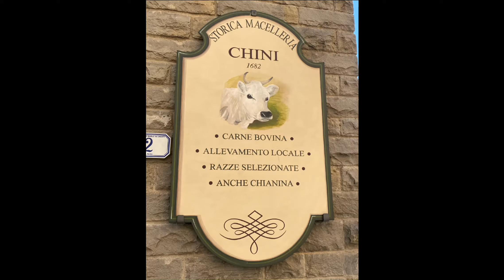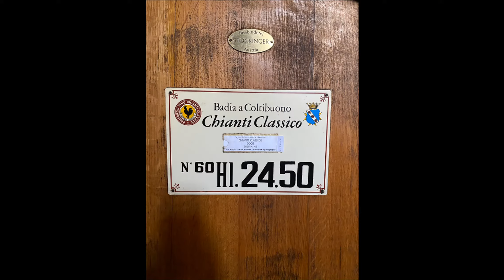Ep.6 Travel with Kim & Mag : Badia a Coltibuono, Tuscany